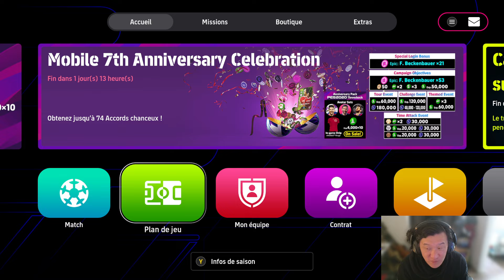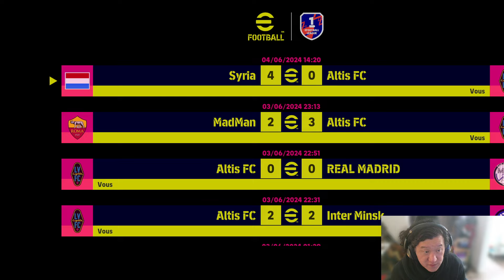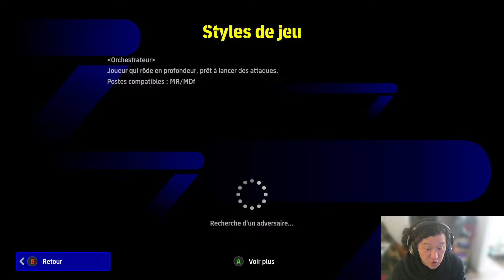eFootball 2024 : Drogba m'a détruit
eFootball 2024 est un jeu de football free to play dispo sur pc , consoles et mobile.